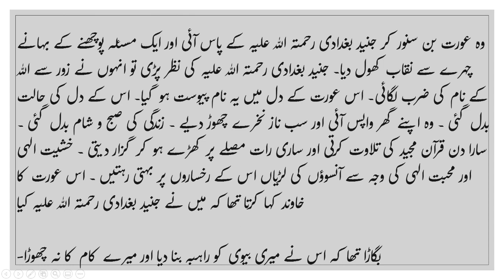Hazrat Junaid Badhdadi or Aurat ka Waqia